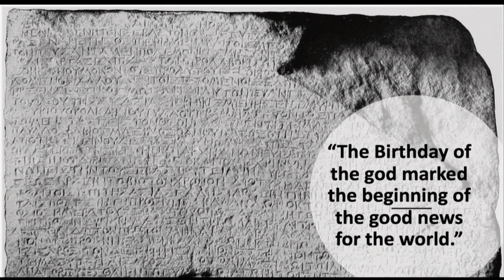Peace - Luke 2:13-20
Peace - Luke 2:13-20 | O Holy Night | Sam Holm, Lead Pastor | Preached 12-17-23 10:45am